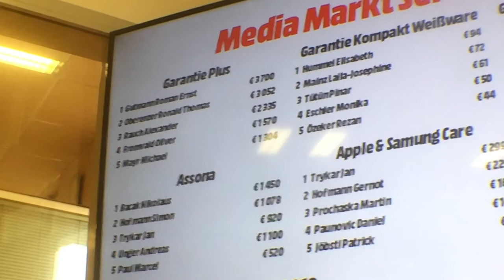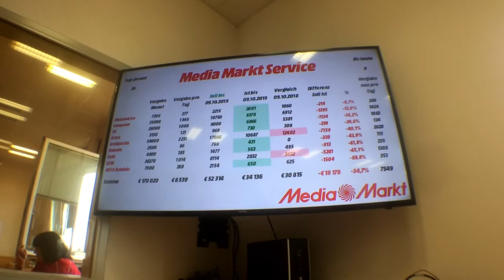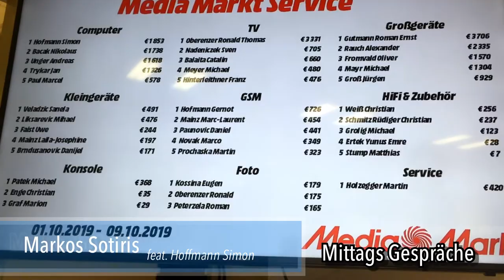2021 - VLOG 134 Markos Sotiris feat. Martin Pain - Mediamarkt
Ein Tag mit Mediamarkt - von Begutachtung der Apple Watches bis hin zu lockeren Mittagsgesprächen.